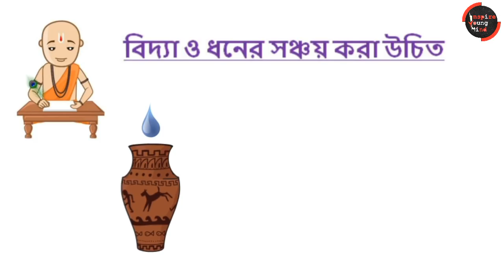জীবনে সফলতা পাওয়ার মূল্যবান চানক্য নীতি | Successful in Life | Chanakya Niti | চানক্য নীতি বাংলায়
এই ভিডিওতে আমি চানক্য নীতি থেকে তিনটি সফল হওয়ার সূত্র নিয়ে আলোচনা করেছি। আশা করছি ভিডিওটি আপনাদের অনেক Help করবে।

3. Informational Videos –